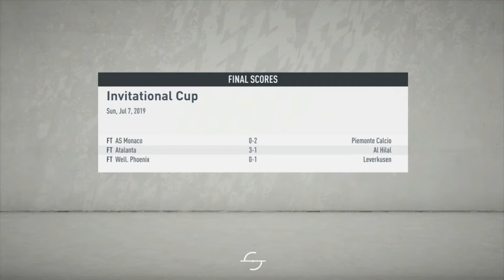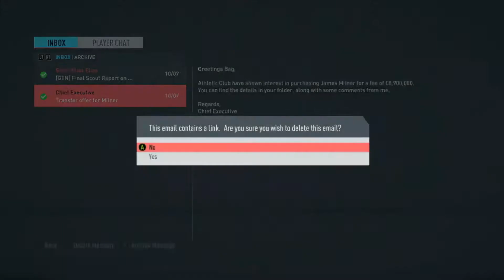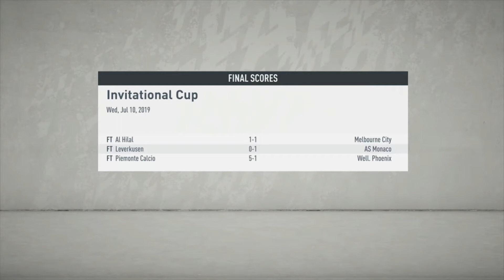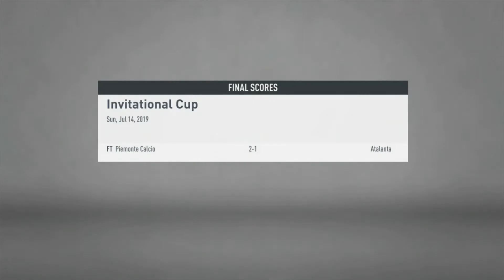Liverpool FC Career Mode - FIFA 20 LIVE - Episode 2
Welcome to the 2nd episode of the live career mode, Jord is taking on his biggest challenge so far on the channel. He is managing Liverpool FC and is going on the hunt for all the silverware he can get his hands on, whilst on Legendary difficulty, how will he fare in this task?